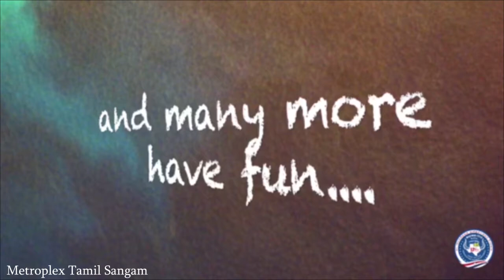FeTNA 2018 Teaser - Don't miss it!